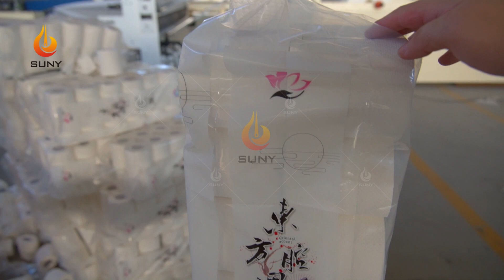✨✨Low Price Toilet Tissue Machine--Start Your Own Toilet Paper Business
Toilet Tissue machines – modern solutions for toilet paper tissue production.
The toilet paper production line mainly includes: a toilet paper rewinding machine, band saw cutting machine, sealing machine (packaging machine）. Or fully automatic in-line toilet paper rewinding machine, toilet paper large swing, horizontal packaging machine.
In addition, an embossing device can be added, and one machine can produce embossed and non-embossed toilet paper. Also equipped with a punching device

Our toilet paper tissue machines use leading technology, the main points are as follows:

1. Automation and convenience: toilet paper is ready at the touch of a button. No more manual processing is required,

2. Customizability: The machine allows you to customize the specifications and materials of toilet paper to meet your different market needs. No matter what size you want to produce, the machine supports customization.

3. Wide application: The toilet paper machine can not only produce household-sized toilet paper but also can produce toilet paper that used in hotels, medical offices, and other occasions to meet various needs.

4. Easy maintenance: The machine is easy to maintain, ensuring long-term and efficient operation. We also offer comprehensive support and training to ensure your machine performs at its best.